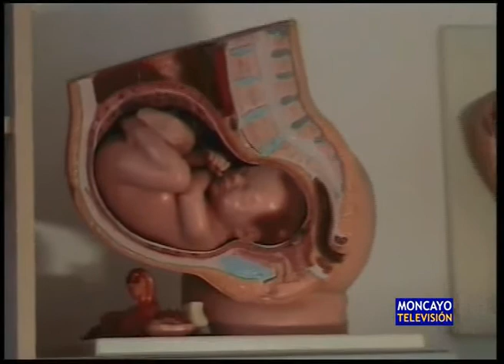Premio de ACT al primer bebé registrado en 2010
La Asociación de Comercio, Servicios e Industria de Tarazona impulsa un año más la campaña Un regalo de ACT debajo del brazo, con el que se premiará al primer bebé turiasonense nacido en 2010. El ganador será el primer registrado en el Juzgado de Tarazona, que recibirá una cesta de regalos y servicios como bienvenida a la ciudad.